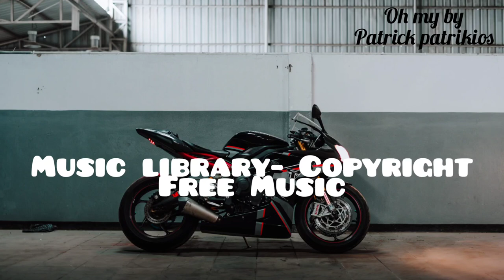Oh my- Patrick patrikios| pop music| Music library- Copyright Free Music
Genre: Pop
mood: happy

*no credits needed*